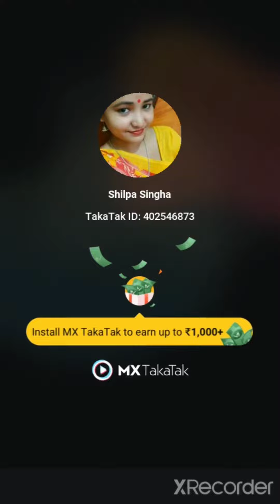উনানের রান্না করলাম